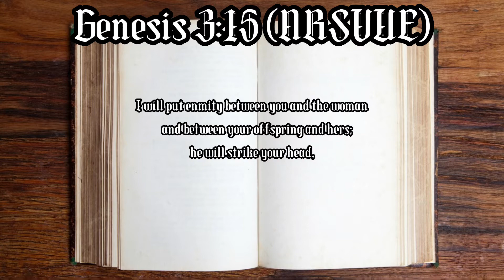Jesus Fulfils The Prophecy In Genesis 3:15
Genesis 3:15 prophecies the coming of Christ.

My Book